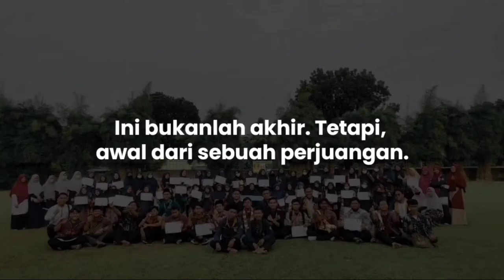Ucapan Milad LDK Al-Izzah UIN SU ke - 29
Selamat Milad LDK yang ke-29, inilah harapan kami semua untuk LDK kedepannya

Teruslah menjadi rumah tempat kami bertumbuh, dan wadah kebaikan untuk kita semua

12 Oktober 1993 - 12 Oktober 2022